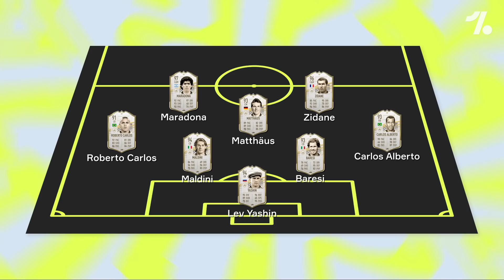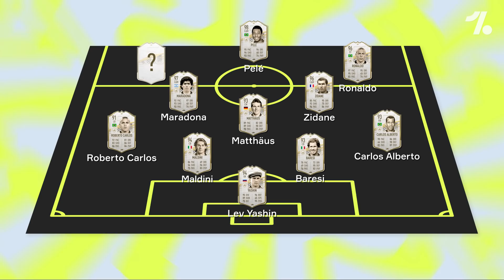O Melhor RONALDO, ZIDANE e MARADONA! Curiosidades dos melhores do FIFA21!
FIFA 21 e seus ICONS. Jogadores lendários e históricos que dessequilibram. Mas será que eles foram assim mesmo? Onefootball Brasil trás um pouco mais de cada um dos melhores por posição e analisa se realmente merece tantos pontos de Overall.

Photos: Getty